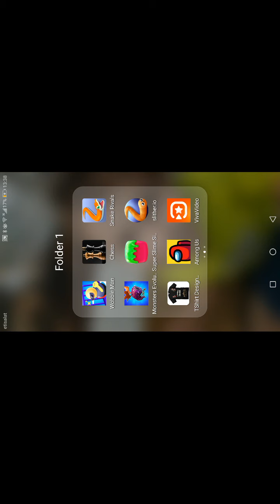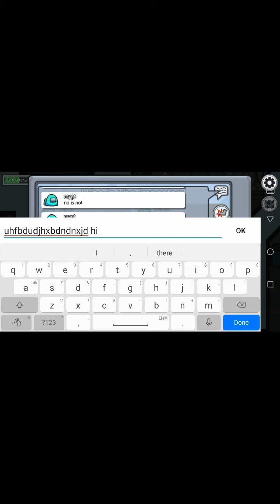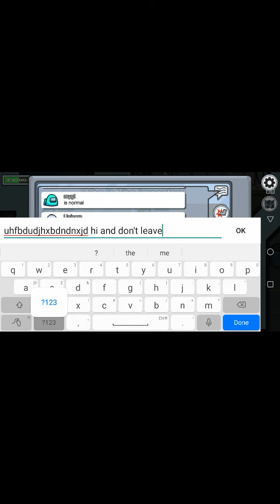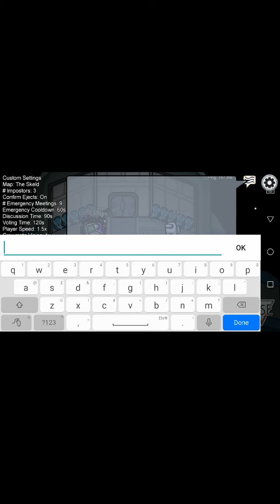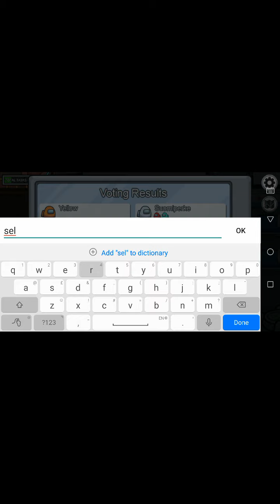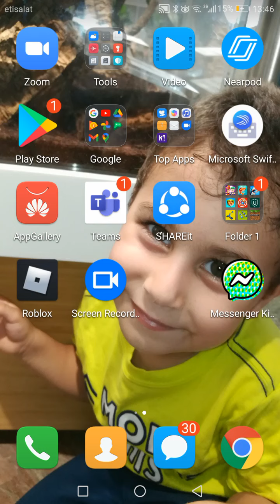1 November 2020